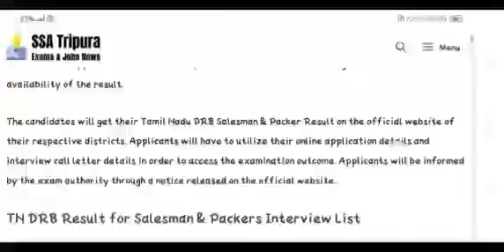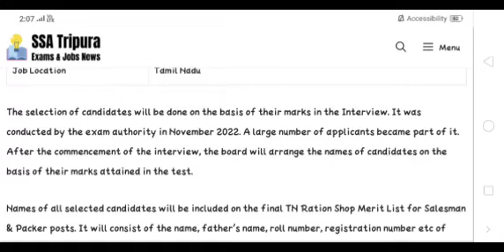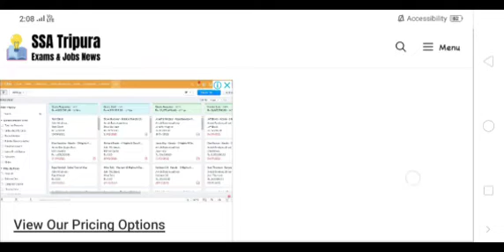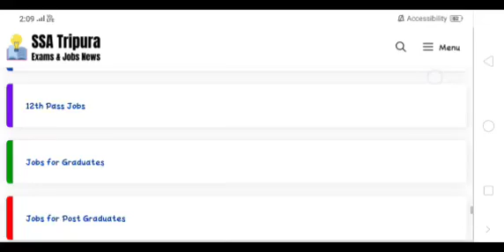Ration Shop Sudden Update Result Today Official |Government Job 2023 Permanent Job 2023